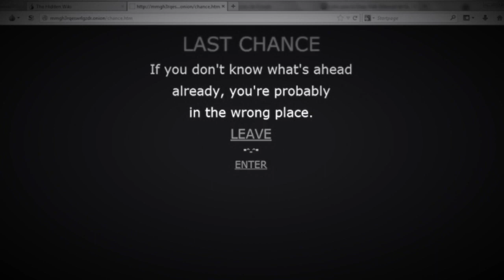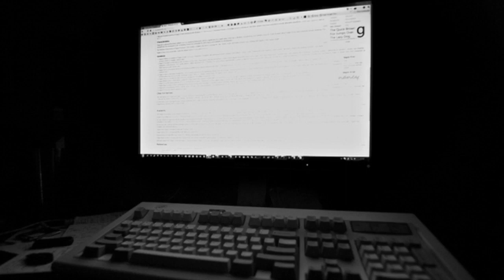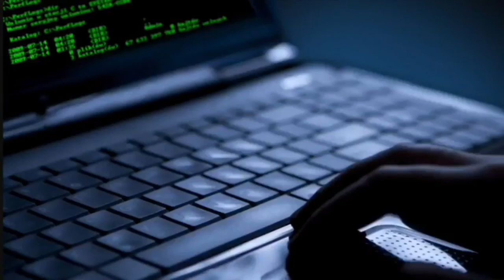6 True Disturbing Deep Web Stories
The Deep Web is in fact a very real place. It has content that will haunt your dreams and stuff you would freak out just knowing exists!!! Here are 6 supposedly true encounters that have happened while visiting the Deep Web. Please don’t make the same mistake these people did, because you WILL regret it!

ALL background photos/video footage used in this video is credited and I do have permission from the site for use of this content!

•Story Credit•
#1: Anonymous
#2: Daniel Rubio
#3: Sam Martinez
#4: Joseph Rodriguez
#5: Alex Dubos
#6: Oliver McDowell

Some stories you may like if mine

(Feel free to check them out!!!)